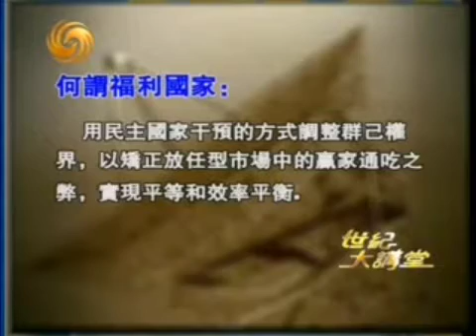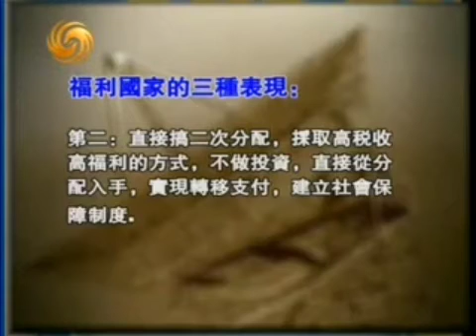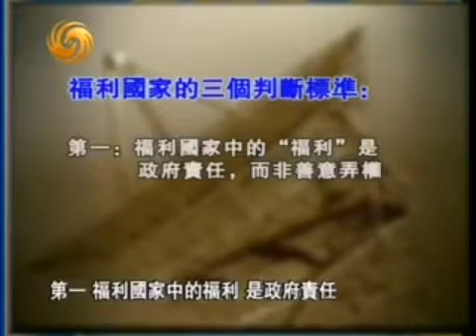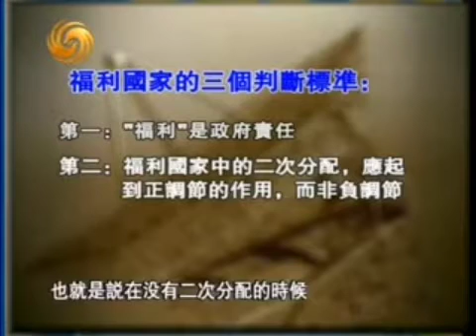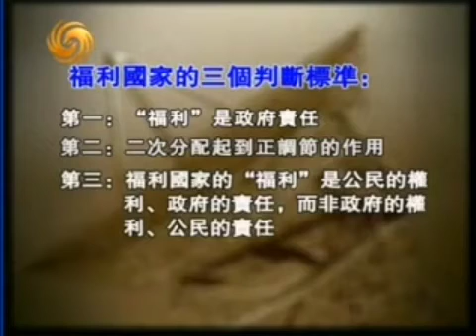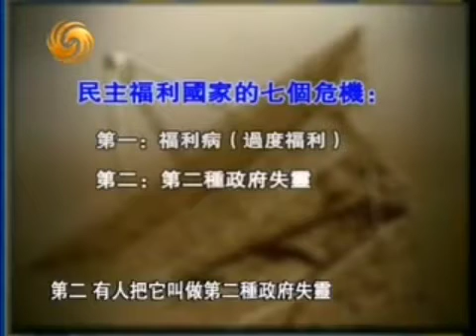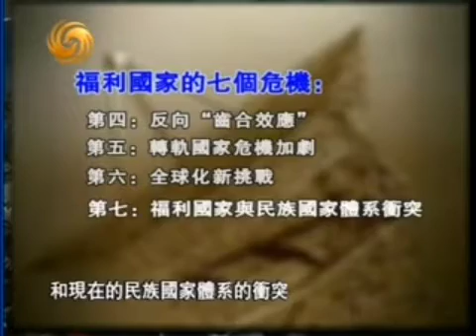秦晖2007年演讲：民主福利国家道路的探索